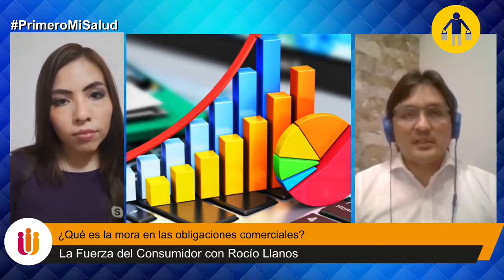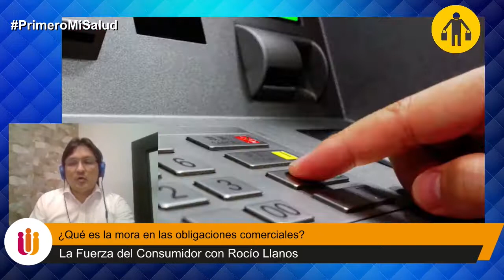"La Fuerza del Consumidor" - Qué es la mora en las obligaciones comerciales? - 6/10/2020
🔴 EN VIVO | "La Fuerza del Consumidor" con Rocío Llanos.
📋 ¿Qué es la mora en las obligaciones comerciales?
🗣️ Nos acompaña Iván Pérez, representante de la Comisión de Protección al Consumidor n°1 del Indecopi.